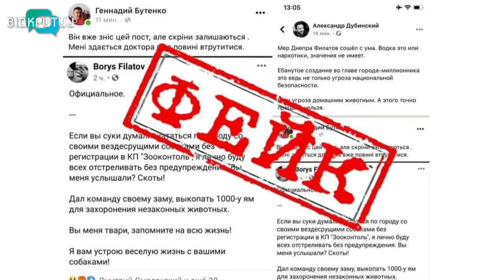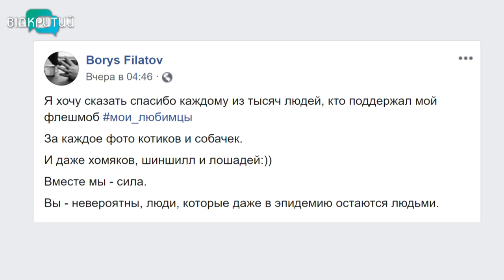Дніпряни влаштували флешмоб у соцмережі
Чотирилапі улюбленці – на фото. Дніпряни влаштували флешмоб у соцмережі. Так творчо відповіли  на фейк, який днями поширився мережею.